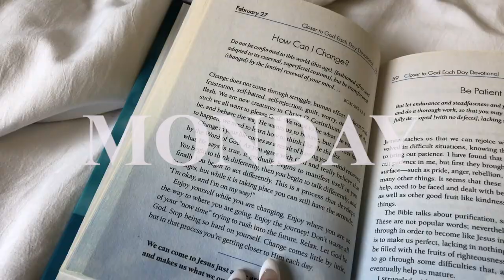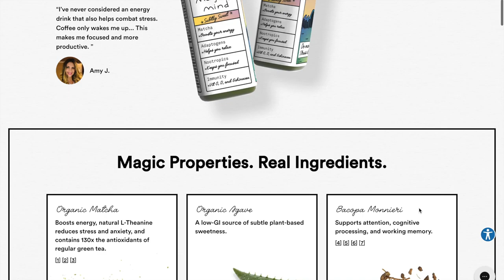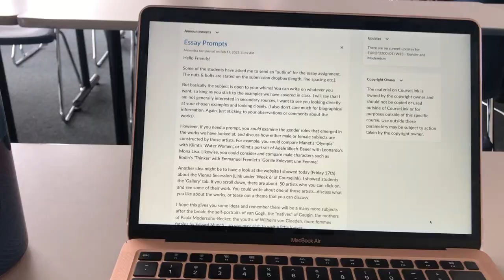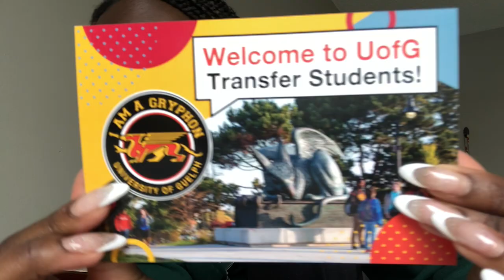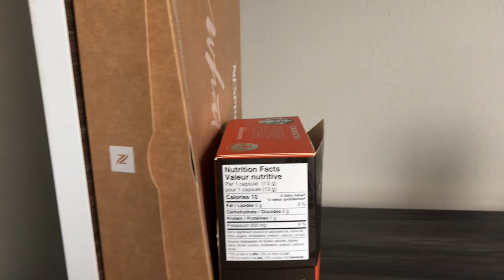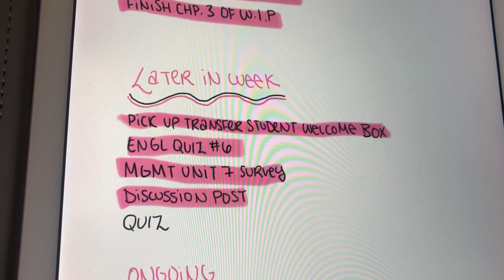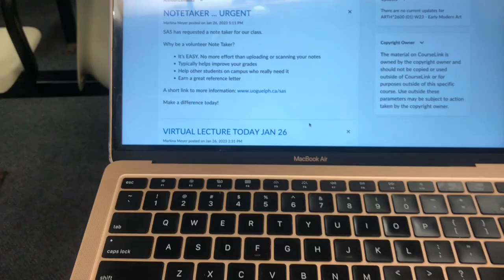how i balance school and writing // vlog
open meꜜ💌

hey friends! :) in today's vlog i take you along with me for a couple of days in my life, showing you how i balance school with writing! hope you enjoy!❤️

sincerely,
vee xo

☆ amazon wishlist/TBR

♥ FAQs:
where are you from?  → ontario🇨🇦

♪ Daily (Prod. by Lukrembo)

t a g s: writing vlog